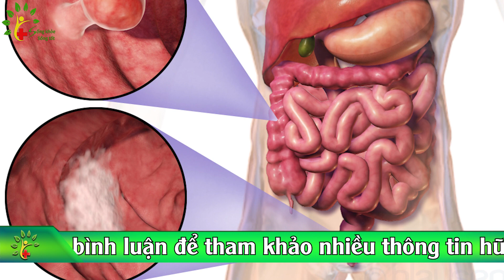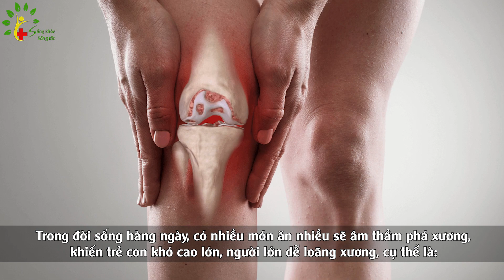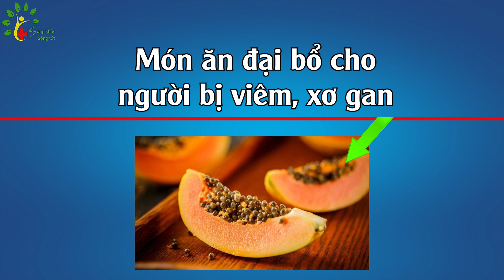Món ăn Đại Bổ cho người bị Viêm Xơ Gan | Sống Khỏe Sống Tốt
Vui Lòng nhấn vào số phút bên dưới để xem nội dung đáng quan tâm nhất!
0:00   - 2 đặc sản khiến người Việt dễ mắc bệnh đại tràng
3:20   - 4 món "hút" canxi, càng ăn xương càng mềm như xốp
6:27   - Món ăn đại bổ cho người bị viêm, xơ gan
Mời quý vị cùng tìm hiểu chi tiết video và để lại comment...
Khí công Tâm Khí Việt chữa bệnh cơ khớp, nâng cao sức khỏe sinh lý và thể chất